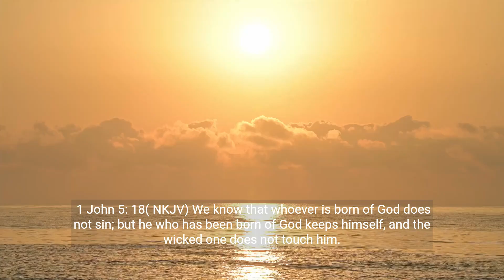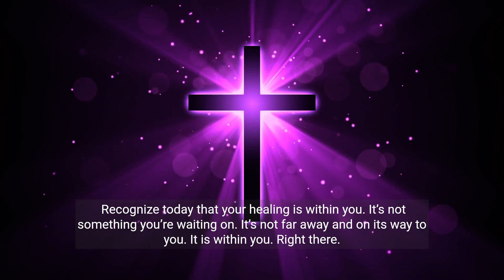Understanding Your Born Again Spirit Protected and Provided For BornAgain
Explore the meaning of 1 John 5:18 and discover how your born-again spirit is sealed against sin and the enemy. Learn how everything you need for life and godliness is already within you, as we delve into the spiritual truths that define your identity in Christ.